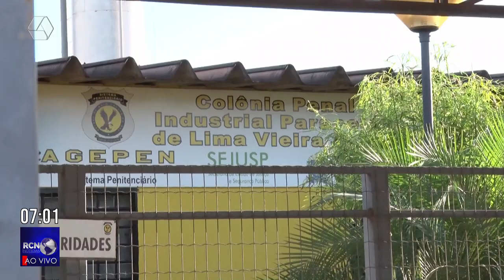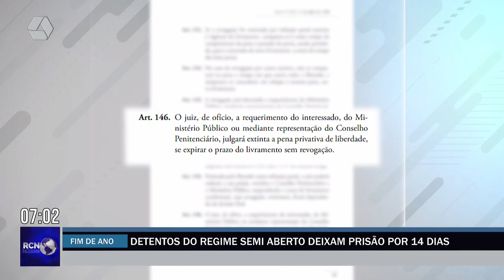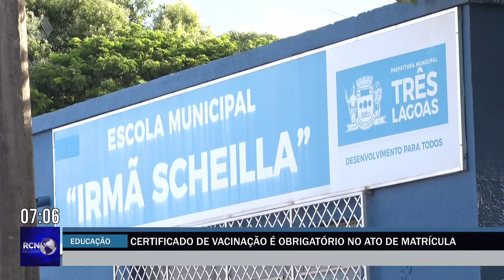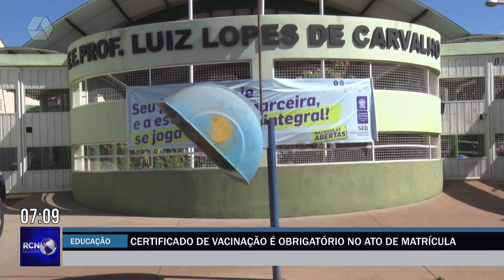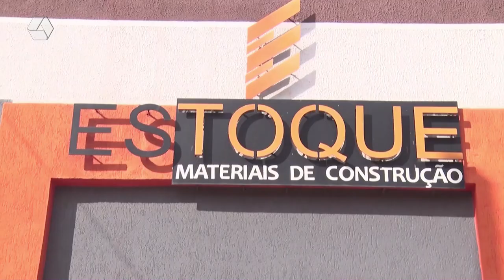RCN NOTÍCIAS 26/12/2023